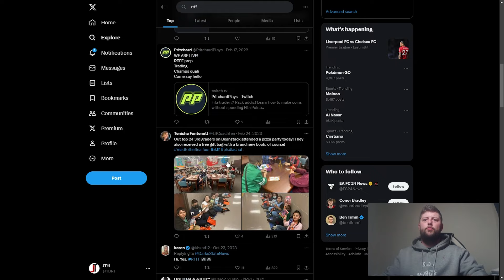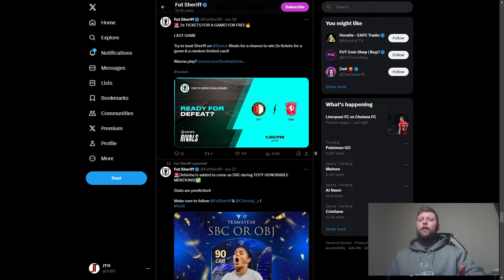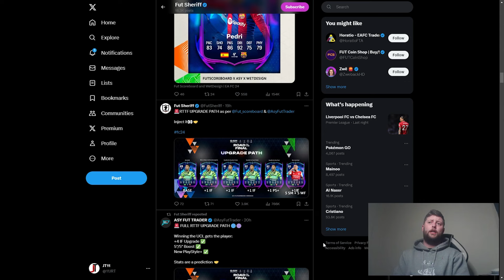RTFF Players & Upgrade Path is Leaked!